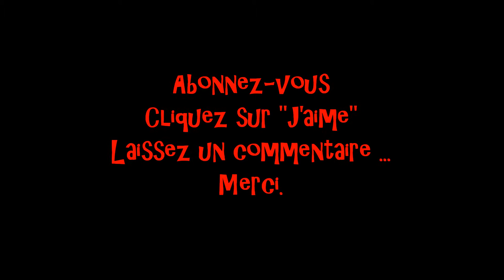#7 9ème Traversée de Paris Estivale Juvaquatre Ondine Citroën G7 une p'tit MG Panhard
#7  9ème Traversée de Paris Estivale Juvaquatre Ondine Citroën G7 une p'tite MG avec Richard Anthony Panhard.
C’est un rendez-vous que ne rateraient pour rien monde les amoureux d'anciennes carrosseries. Comme tous les ans à la même époque, l'association Vincennes en Anciennes organise sa Traversée de Paris Estivale au volant de vieilles mécaniques (autos, motos, tracteurs, bus et vélos). Et pour cette 9ème édition, l'association place ce nouveau voyage dans l'esprit "des départs en vacances".
Sur la ligne de départ : plus de 740 voitures anciennes.
Il est donc fort probable que, parmi les plus de 740 véhicules de collection qui seront présents, les passionnés retrouvent 2CV, 4CV, Dauphine, AMI 6 et autres vieilles carrosseries remplies de souvenirs de vacances d'été. Ces dernières partiront de l'Esplanade du Château de Vincennes (94) pour rejoindre la Terrasse de l'Observatoire de Meudon (92) le tout -pour certains propriétaires-, en tenue d'époque ! Ainsi, ils flâneront dans les rues les plus emblématiques de la capitale. En effet, le cortège d’anciennes passera par la Place de la Bastille pour passer par celle de la République et continuer son chemin par la Basilique du Sacré-Cœur, la Place de la Concorde, la Place Charles de Gaulle-Etoile pour arriver sur la Terrasse de l'Observatoire de Meudon.
Au total, à pied ou à bord d'un des bus à plateforme mis à disposition pour l'occasion (places limitées/10€ par personne), petits et grands pourront observer de vrais bijoux de collection sur près d'une trentaine de kilomètres !